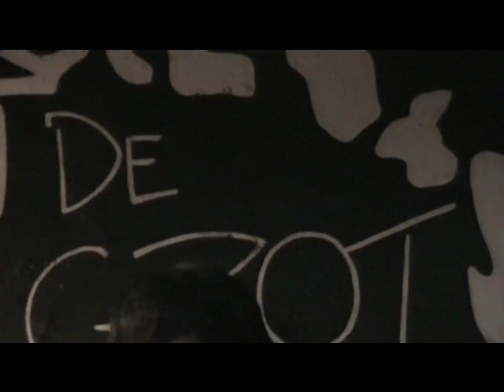JAFET - CIEGO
14/02/13 TERAPIA DEL ODIO - JAFET - DEGROT BAR